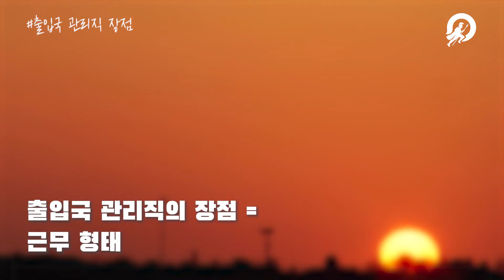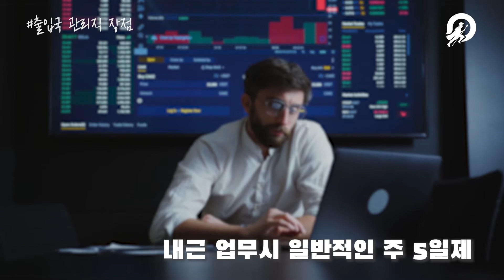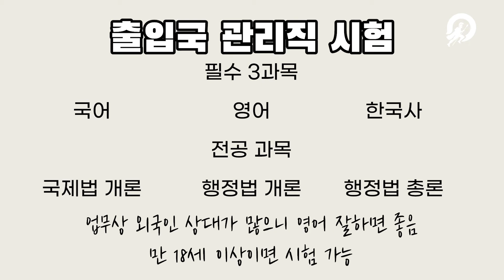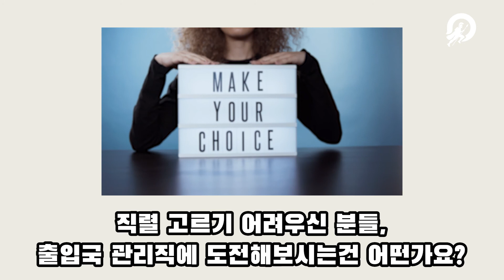출입국관리직... 5일 연속 쉬는 공무원이 있다고?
5연속 휴일이 있는 공무원이 있다...? 근무형태가 상당히 특이한 출입국관리직! 무슨 일을 하고 어떻게 되는지 함께 알아봅시다!

▣ 영스파의 다른 웹 사이트

▣ 기타 문의는 아래 메일로 보내주세요!